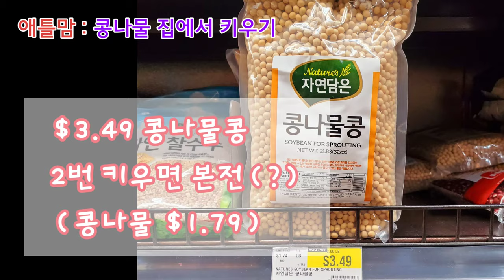[미국일상] 세상에서 제일 쉬운 콩나물키우기? 콩나물키우기좋은계절, 애틀맘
엄마와 콩나물 키워 먹기에 도전합니다.
1일 콩을 물속에 불려서
5일이면 콩나물을 먹을 수 있어요.
그런데 노란 콩나물이 퍼렁색(초록색)으로 왜 변할까요?
그래도 사 먹는 콩나물 보다 맛있어요.
물값, 인건비는 ?...ㅎㅎㅎ
2번째 콩을 오늘 키우기 시작합니다.
이번에는 노란색으로 계속 자라도록 해볼게요.